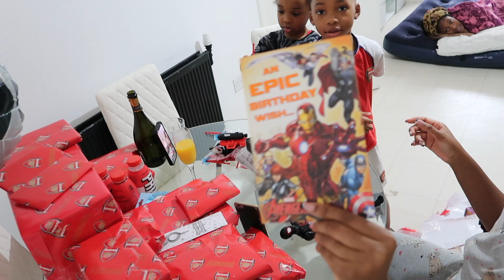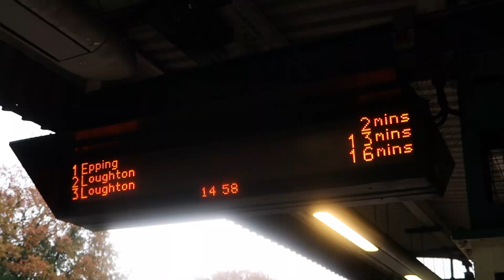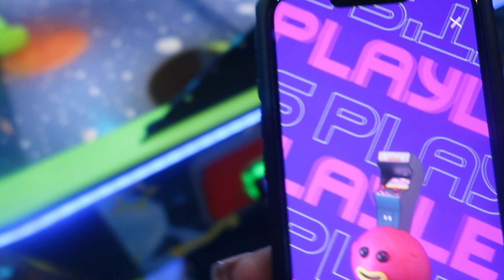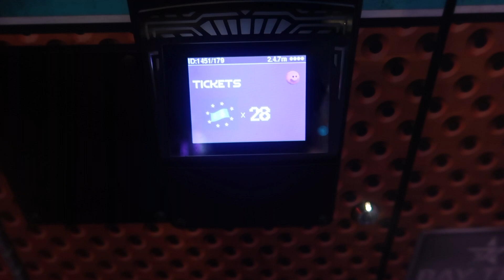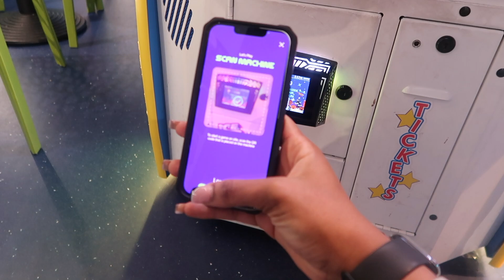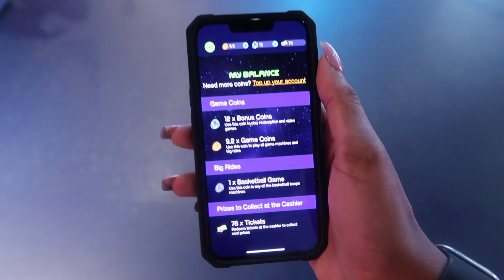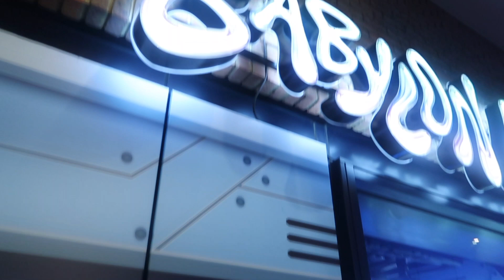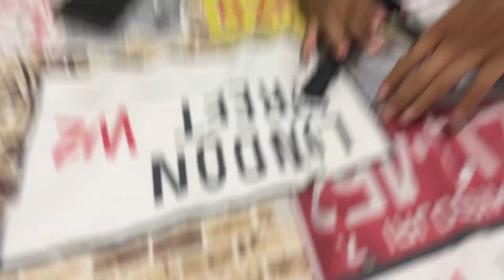INDOOR THEMEPARK | Cam’yes 8th birthday | Babylon Park London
Babylon Park London | CAMYES 8TH BIRTHDAY

hey milli’s come and join me on my sons 8th birthday celebrations! wonderful day out despite the rain

make sure your NOTIFICATIONS bell is turned on so your notified on EVERY video drop 🔔

00:00 Introduction
01:47 table set up
02:52 cam'yes reaction
04:08 bottle popp'in
05:40 opening some gifts
10:10 arriving to indoor themepark
11:23 rollercoaster
20:01 hometime
21:48 opening his finale gift 🎁
23:43 my camera broke